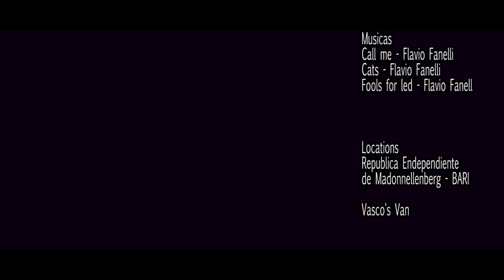EL CURA TOXICO - (CAP. 2) Lady Gennaro.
CAP.2 - LADY GENNARO: Don ha aceptado la oferta de su fiel amigo, y con El bimbo van al apartamento de Lady Gennaro, donde se le pide que exorcice a su hija. Mientras tanto, el periodista El Yerno da su renuncia a El Director, convencido por su Suegro fascista para aceptar un papel más prestigioso en otro periódico. En la casa de Lady Gennaro, la jefa ofrece una ronda de coca a los dos invitados, interrumpiendo el exorcismo, que no funciona como debería ...

EP.2 - LADY GENNARO: Don ha accettato l'offerta del suo fidato amico, e con El bimbo vanno nell'appartamento di Lady Gennaro, dove gli viene chiesto di esorcizzare la figlia. Nel frattempo il giornalista el Yerno consegna le dimissioni al direttore, convinto da suo suocero fascista ad accetare un ruolo più prestigioso in un altro giornale. A casa di Lady Gennaro invece, la donna boss offre un giro di coca ai due ospiti, interrompendo l'esorcismo, che non va come dovrebbe andare.